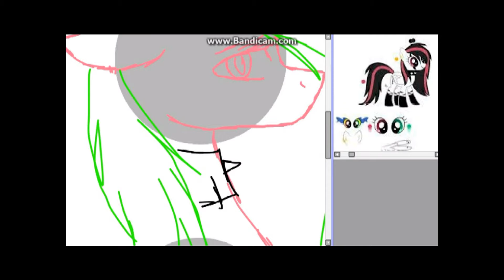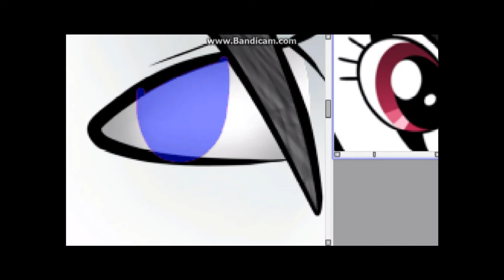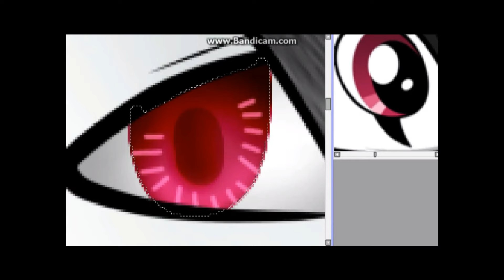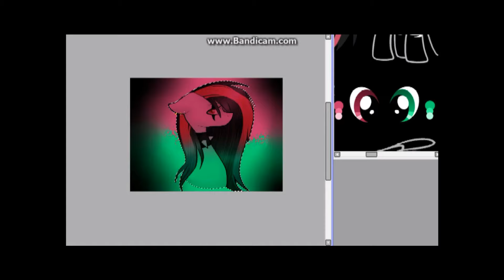(old) [SPEEDPAINT] Emala jiss